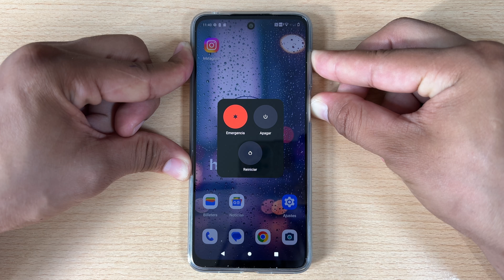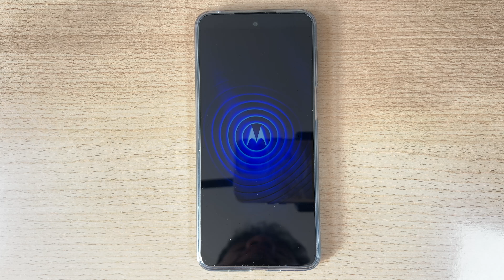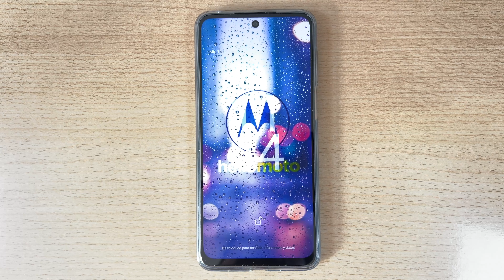Como Formatear y Hacer Hard Reset en Motorola Moto G22